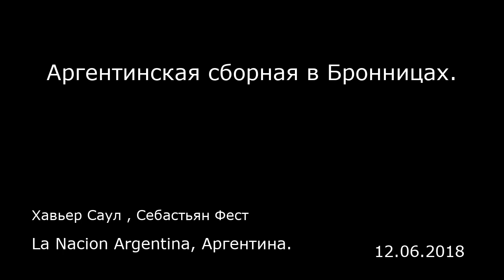Аргентинская сборная в Бронницах. La Nacion Argentina, Аргентина.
Аргентинская сборная в Бронницах.
La Nacion Argentina, Аргентина.
Хавьер Саул , Себастьян Фест
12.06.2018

Главный проспект в Бронницах окружен красочными плакатами с приветственными надписями по случаю приезда аргентинской сборной. Местный пейзаж оставляет желать лучшего: низкие, полуразрушенные дома, серые пятиэтажные прямоугольные здания, без каких-либо претензий на оригинальность. Жилой квартал соседствует с муниципальными учреждениями. Торговый центр окружен грязными улицами и неаккуратными газонами.  Если аргентинская сборная, выбирая это место, хотела отпугнуть своих фанатов, то ей это сделать удалось.  Привлекательно смотрится только православный соборный комплекс, построенный 322 года тому назад. Это гордость города, рядом расположились пять автомобилей времен Великой Отечественной войны. И не более того. В Бронницах советский серп и молот все еще находятся в добром здравии. Однако благодаря чемпионату мира по футболу рядом с серпастым серпом теперь соседствует громадный портрет Лионеля Месси. На его фоне пять девочек-подростков, родившихся и выросших при Путине, делают селфи. Похоже, что Месси уготована судьба главного исторического героя города.  Столь большое внимание ему уделено, потому что Россия не Бразилия и невозможно воспроизвести Копакабану на Красной площади. Это невозможно не только из-за разницы географических и климатических условиях, но еще и потому, что жизнь в России подчинена строгим российским законам, времена не изменились, а Бронницы по-прежнему остаются советским городом.  В городе нет никаких аттракционов. Это другая планета. Если вдруг Сциоли г зах...